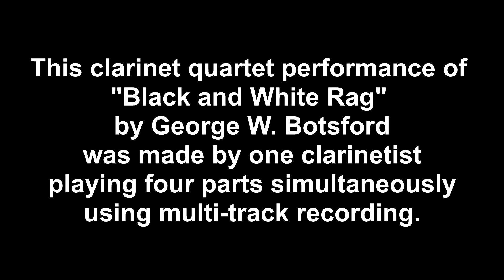"Black and White Rag" for Clarinet Quartet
This clarinet quartet performance of "Black and White Rag" by George W. Botsford (and arranged by James "Red" McLeod) was made by one clarinetist playing four parts simultaneously using mulit-track recording.